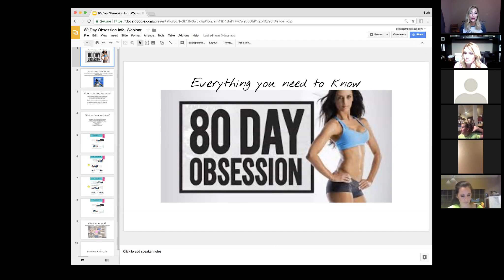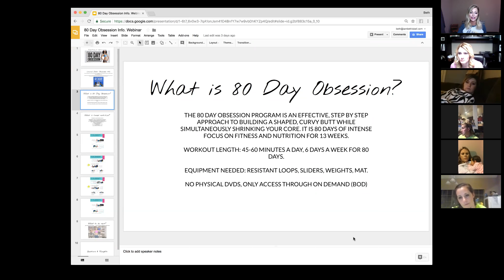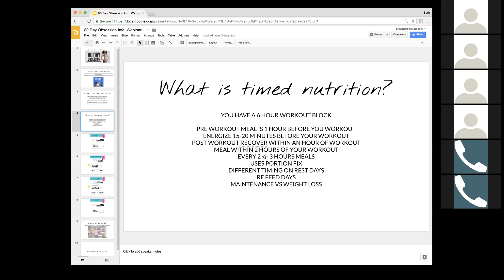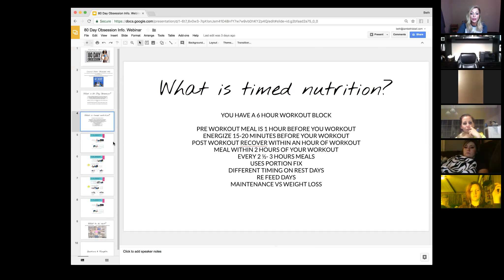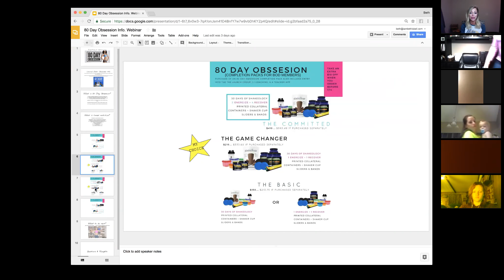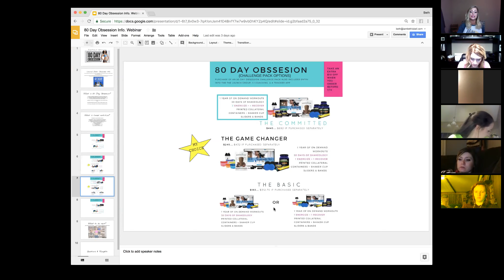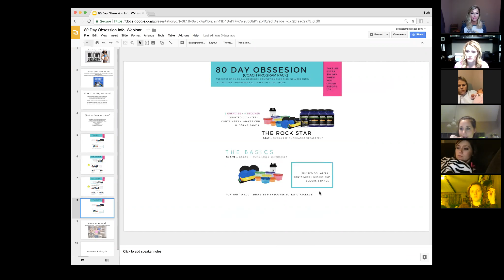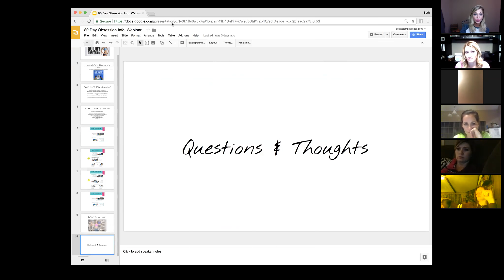80 Day Obsession Info. Webinar